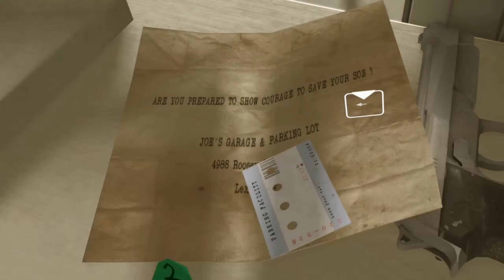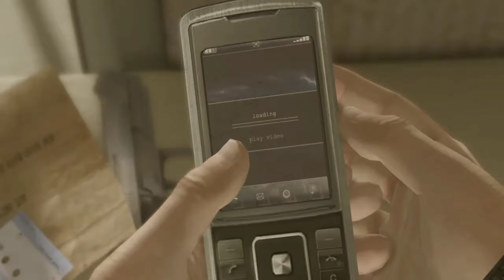Heavy Rain Gameplay Part 9 - (Ps4 Pro) [1080p]